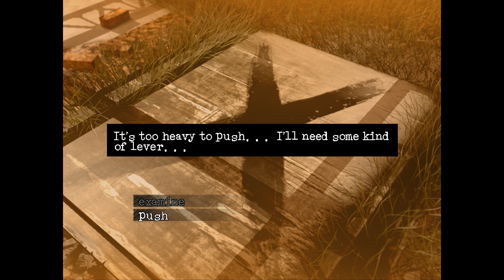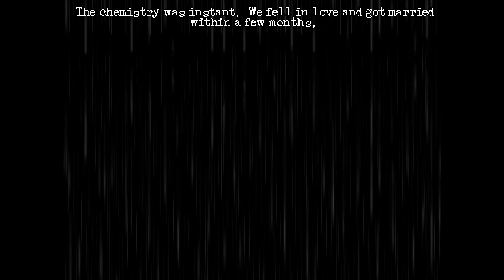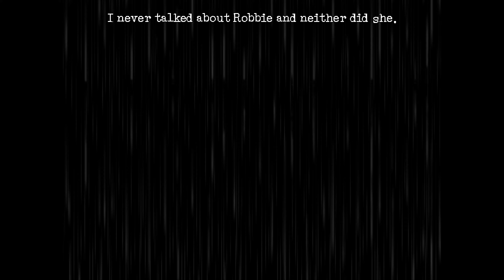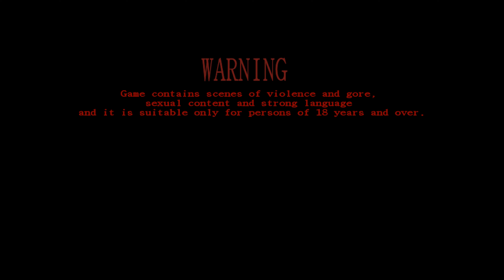Let's Play Downfall Redux Ep1 No Commentary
Guess Joe and Ivy decided to give it another go, I mean joe, but looks like Ivy is set against it. Downfall Redux is a sequel of sorts to the Cat lady, in the Trilogy the devil came through here

The developers stress this game is not recommended for players under 18!

    -From the creator of The Cat Lady, a brand new dark & atmospheric horror adventure
    -Full English voice acting with large cast starring Jesse Gunn, Isa And & David Firth
    -Original soundtrack by micAmic
    -Other featured artists include Warmer, 5iah, Ben & Alfie & Black Casino And The Ghost